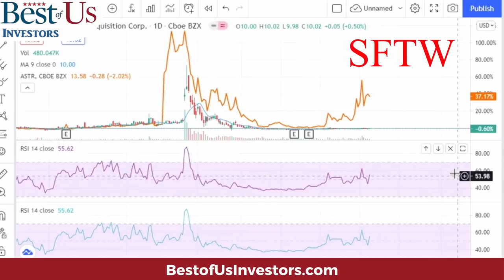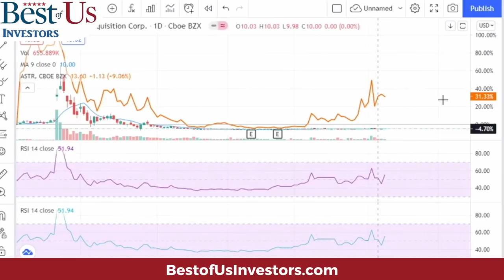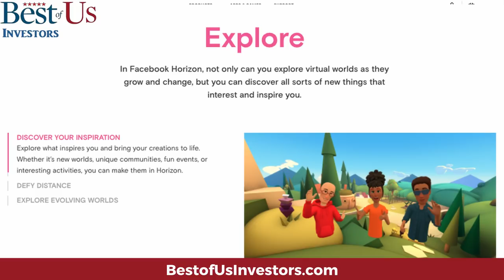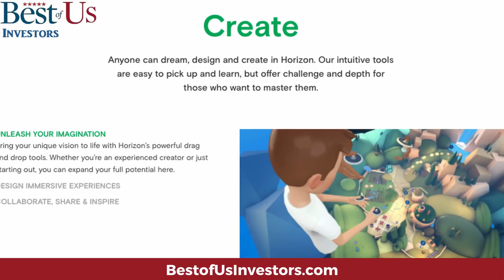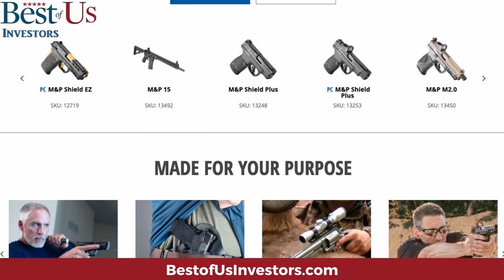4 stocks to put on your watchlist!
This video is sharing the stocks that are on the watchlists on our Stock Analysis team

0:00 Overview
4:06 Competitors
5:43 Partnerships & Cons
8:40 Financials

Welcome back, tribe members! Today I'm discussing "4 stocks to keep on your watchlist".

1.  Canon EOS M6 Mark II Camera
2.  Rode VideoMic Pro+ Compact Directional On-Camera Shotgun Condenser Microphone
3.  Victiv 72-inch Camera Tripod Aluminum Monopod T72 Max. Height 182 cm - Lightweight and Compact for Travel with 3-way Swivel Head and 2 Quick Release Plates for Canon Nikon DSLR Video Shooting - Black
4.  UBeesize Tripod S, Premium Phone Tripod, Flexible Tripod with Wireless Remote Shutter, Compatible with iPhone/Android Samsung, Mini Tripod Stand Holder for Camera GoPro/Mobile Cell Phone (Upgraded)

The Anti-Aging Supplement that I take:
4 Pack NMN Capsules with Maximum Strength- 500mg- High Absorption Nicotinamide Mononucleotide Supplement- Supports Brain Function & Anti Aging

1.  The Accidental Super Power by Peter Zeihan
2.  The Big Nine by Amy Webb
3.  Supercharge Your Real Estate Sales by Kerry
4.  Digital Transformation, Survive and Thrive in an Era of Mass Extinction by Thomas M Siebel
5.  DisUnited Nations, The Scramble for Power in an Ungoverned World by Peter Zeihan
6.  The Future is Faster Than You Think By Peter Diamandis and Steven Kotler
7. FIND HAPPINESS BY DISCOVERING Who YOU ARE AND Why YOU ARE YOU by Kerry Grinkmeyer
8. A Crack in Creation, by Jennifer Doudna and Samuel Sternberg
9. A Generation of Sociopaths, by Bruce Cannon Gibney
10. The Industries of The Future, by Alec Ross
11. Bitcoin The Hard Money You Don't Want to F*ck